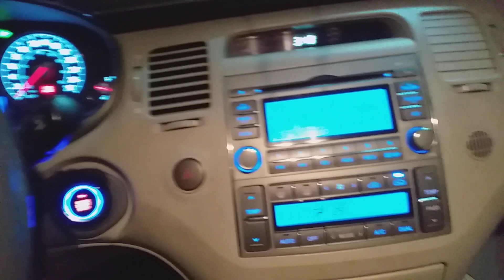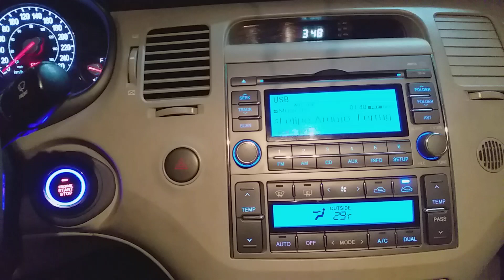Start stop azera instalado a domicílio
instalacao  feita a domicílio do sistema Cardot extremamente confiável a instalacao deve ser feita por profissionais! dúvidas e instalações 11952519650